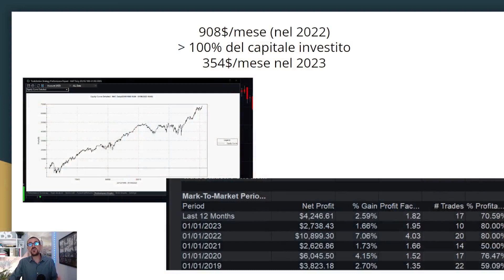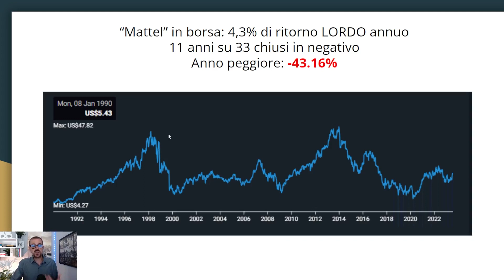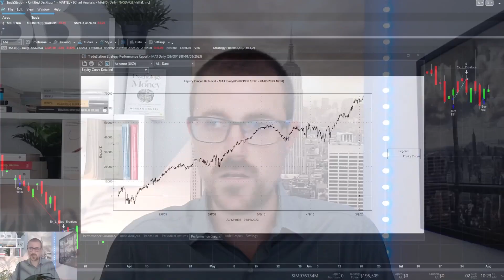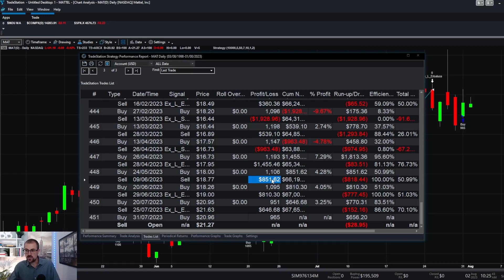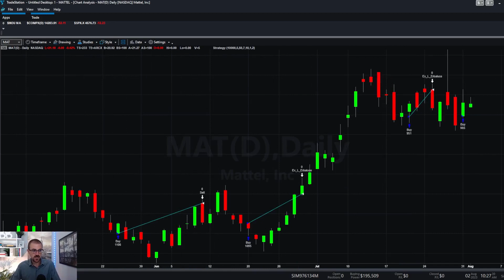908€ al mese facendo Trading su Mattel dopo il Barbie Movie?